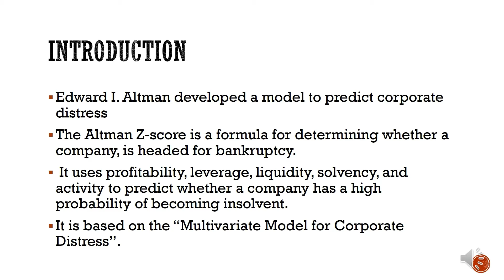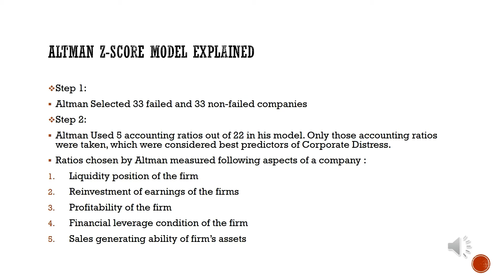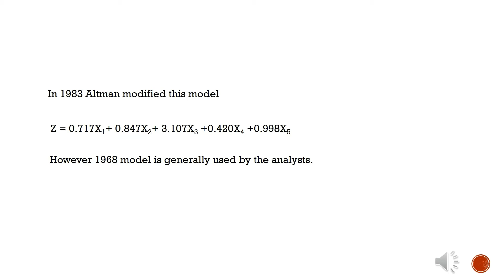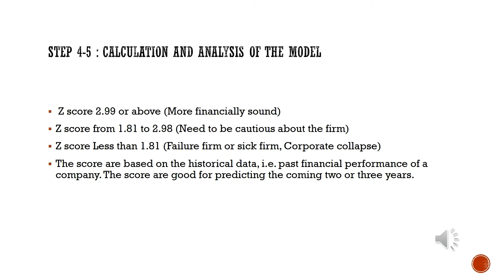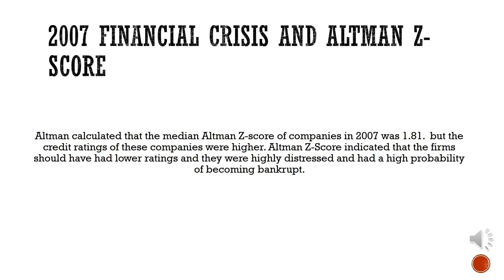Altman Z-Score Model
This video gives a very good explanation of Altman Z-score Model. Altman Z-score model is used to predict financial distress in a company.